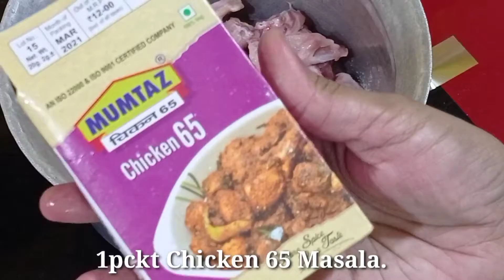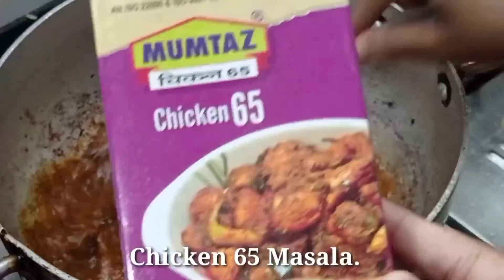Chicken 65 Recipe | रेस्टोरेंट स्टाइल Hot & Spicy चिकन 65 | How to make Chicken 65 | Classic Tadka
Hi Friends,
This is Classic Tadka. Perfect destination for your hunger and taste.